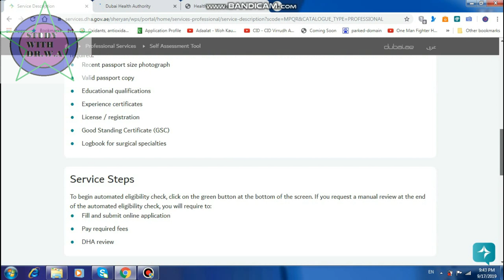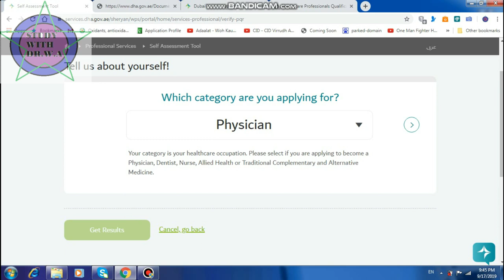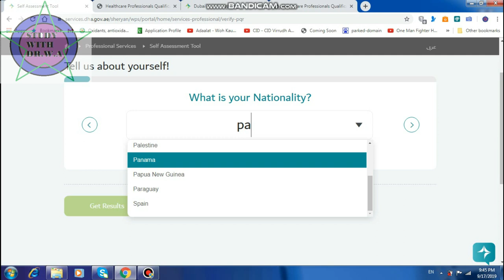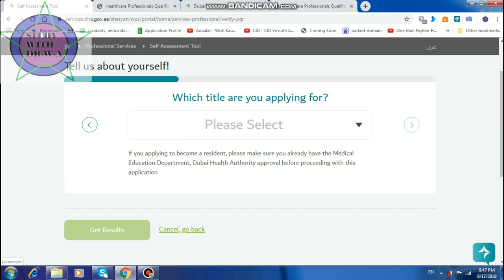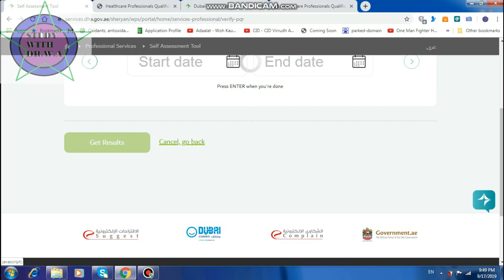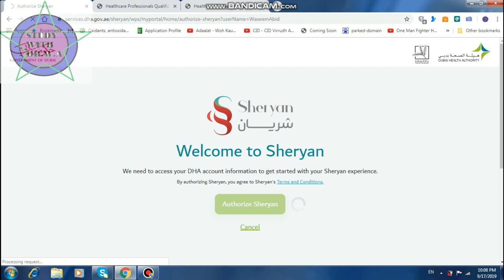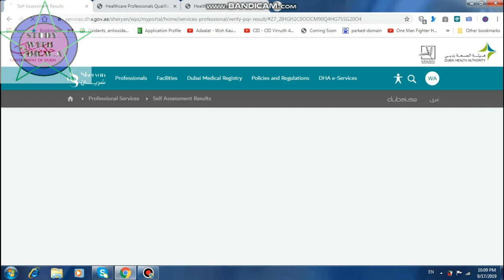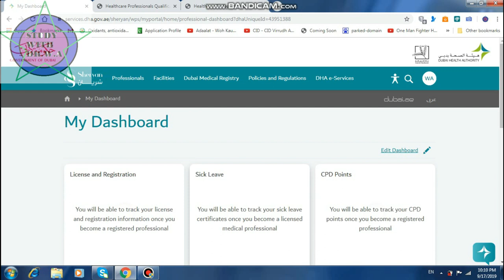How To Apply For DHA Eligibility And Examination Updated Sep 2019